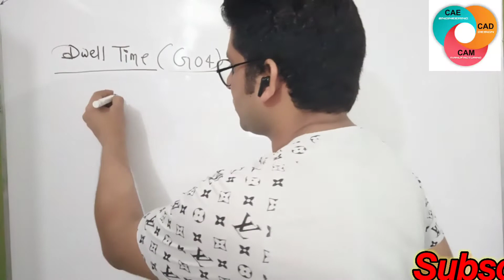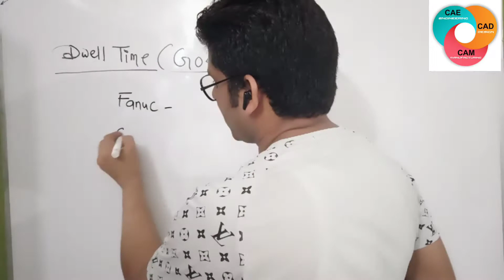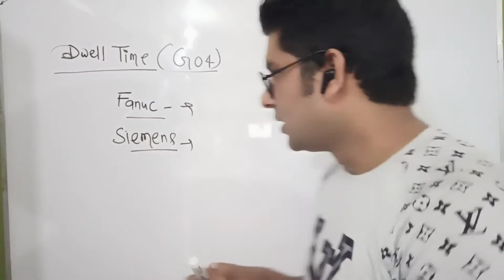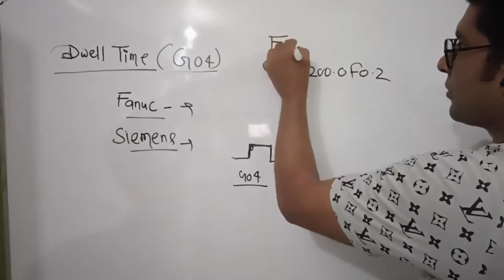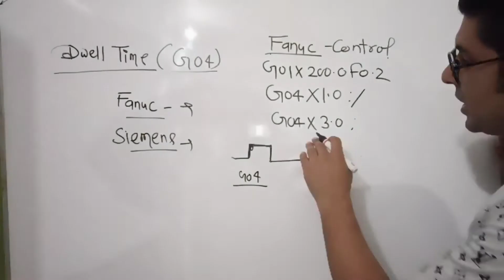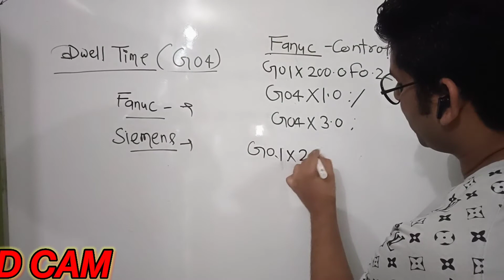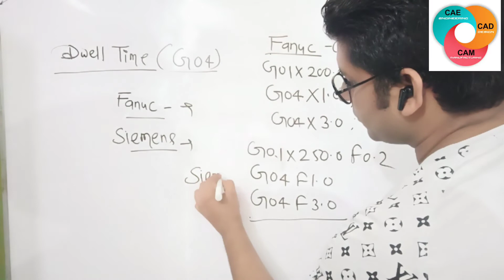G04 Dwell time Program || Dwell time used in program | G04 का प्रोग्राम में केसे प्रयोग करते हैं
In this video is made on G04 BASED programme .its my first programming on G04and i will make more more videos on code G04.so don't worry.i will give you more practices in G04 and run all those cnc programmes on cnc machine .best of luck everone and please share and subscribe my channel.cnc programming in hindi make you more perfect to understand. cnc programming is very crucial for good cnc programmer.please visit my website for more cnc programming tutorial.i made videos on cnc programming for beginners.my videos are more  important then cnc programming training.if you become a average cnc programmer you can get handsome salary.when you practiced on few cnc projects then you will be more versatile.cnc machine is more demanding nowadays .and have nice future for the programmers.myself santosh yadav and i have experience more then 15 years.my first video is introduction of  cnc lathe machine and .i numbering all my videos in a sequence which make you find it more easier.Dwell function code is very important code.